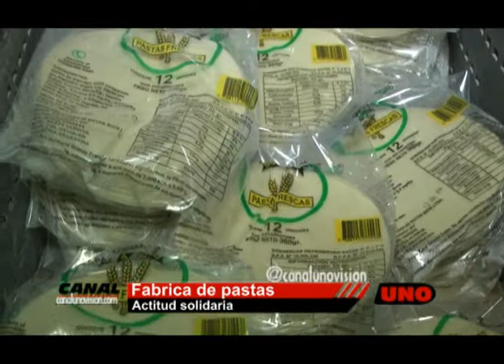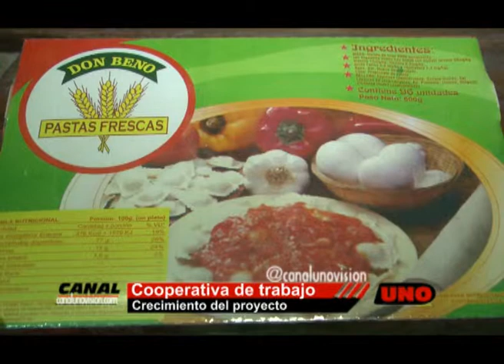Victor Aguirre Presidente Don Beno II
Victor Aguirre - Presidente Don Beno
Fabrica de pastas. Actitud solidaria